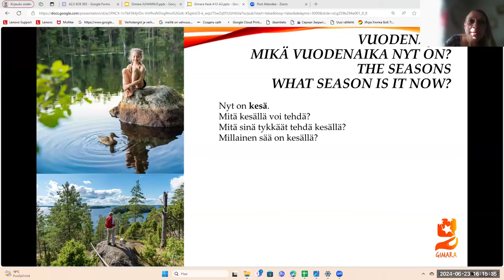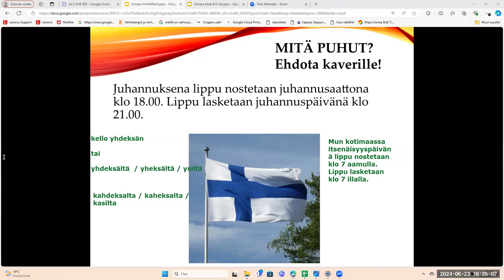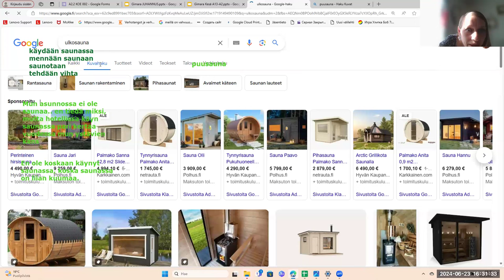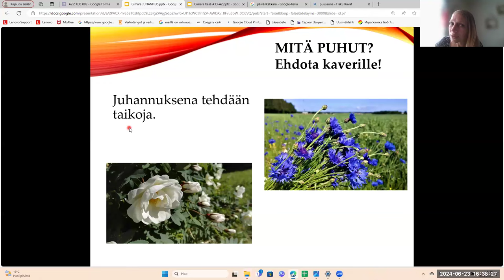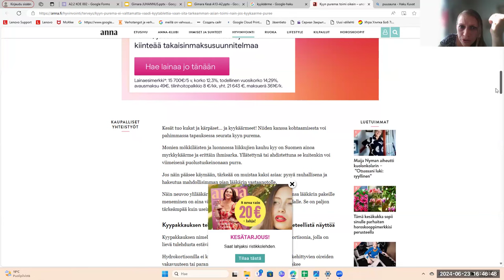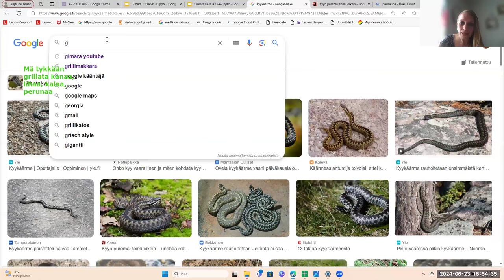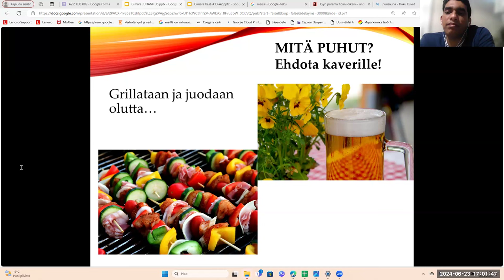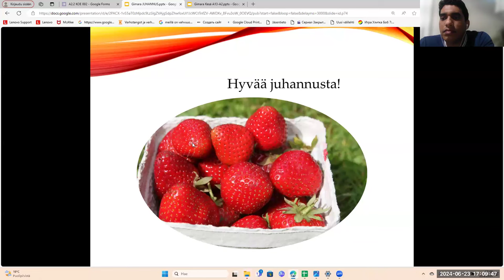Opi suomea! Puhutaan kesästä ja juhannuksesta (Beginner 2)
Teema Theme: Luonto ja ympäristö
Osateema Part theme: Kesä ja juhannus
Taso Level: Beginner 2